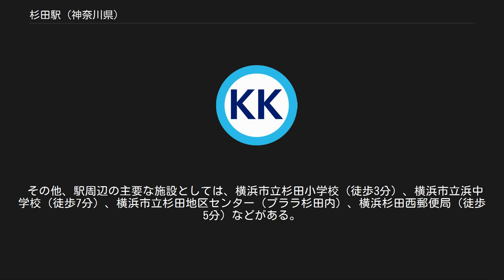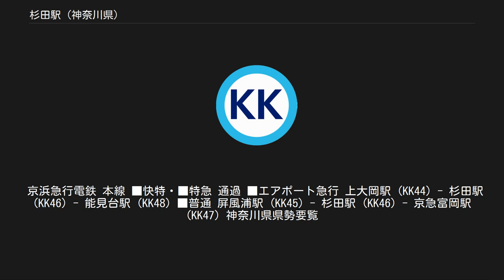杉田駅 (神奈川県)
杉田駅（すぎたえき）は、神奈川県横浜市磯子区杉田二丁目にある、京浜急行電鉄本線の駅である。
 1930年4月1日に湘南電気鉄道が黄金町駅 - 浦賀駅を開業させた時点では当駅は設置されていなかった。
 駅名の由来[編集] 当駅付近にある東漸寺にかつて存在した杉に軍旗を立てたことにより、「旗立杉」と呼ばれるようになったことが由来。
 京急の直営駅で、相対式ホーム2面2線を有する地上駅である。
駅の京急富岡方には杉田第一踏切がある。
ホームにはエスカレーターとエレベーターが設置され、西口にはエレベーターが設置されている。
なお、東口出口にあるエレベーターとエスカレーターは共にプララ杉田内にあり、プララ杉田の営業時間中に利用できる。
 駅の構内、京急富岡方に1970年（昭和45年）築の橋上駅舎があり、線路の東側に東口が、線路の西側に西口が設けられている。
また、駅舎の東側に隣接する商業施設「プララ杉田」が駅舎と直結している。
コンコースの位置はプララ杉田の中3階に当たり、案内表示にも「中3階」と表記されている。
 東口出口への脇には、「出口（JR新杉田駅 徒歩約10分）」との表示がある。
なお、同駅へはプララ杉田の中を経由して行く事もできる。
同駅とは2008年（平成20年）3月15日より定期券について連絡運輸を開始した。
 2010年（平成22年）5月16日のダイヤ改正で新設された「エアポート急行」停車が停車するようになったため、品川方においてホーム延長工事が行われた。
また、長らくトイレは駅舎内に設置されておらず、西口の少し先にある道路沿いの公衆便所か、プララ杉田内にあるトイレを利用するしかなかったが、2010年（平成22年）4月に上りホームにトイレが設置された。
多目的トイレを併設している。
 2018年（平成30年）度の1日平均乗降人員は34,511人であり、京急全72駅中14位。
エアポート急行と普通のみが停車する駅の中では最も人数が多い。
 古くからの町並みの中にある。
駅付近から東へ400メートル程の新杉田駅付近まで商店街（ぷらむろーど杉田）が続いている他、付近には東漸寺や杉田梅林で知られた妙法寺など、歴史のある寺院が存在している。
 その他、駅周辺の主要な施設としては、横浜市立杉田小学校（徒歩3分）、横浜市立浜中学校（徒歩7分）、横浜市立杉田地区センター（プララ杉田内）、横浜杉田西郵便局（徒歩5分）などがある。
 横浜市営バスと京浜急行バスにより運行されている。
駅の周囲に杉田駅前停留場、杉田小学校前停留場両バス停がある他、東へ徒歩5分程の国道16号上に聖天橋停留場がある。
 杉田駅前停留場、杉田小学校前停留場の両バス停は方向別で相互間の距離が離れている。
 杉田駅前停留場は、踏切を挟んで西側に磯子方面行の乗り場、東側に栗木町方面行の乗り場がある。
杉田小学校前停留場は、プララ杉田の裏側（搬入口、地下駐車場入口付近）に磯子方面行の乗り場、そこから少し進んだ所に栗木町方面行の乗り場がある。
 京浜急行電鉄 本線 ■快特・■特急 通過 ■エアポート急行 上大岡駅 (KK44) - 杉田駅 (KK46) - 能見台駅 (KK48) ■普通 屏風浦駅 (KK45) - 杉田駅 (KK46) - 京急富岡駅 (KK47) 神奈川県県勢要覧